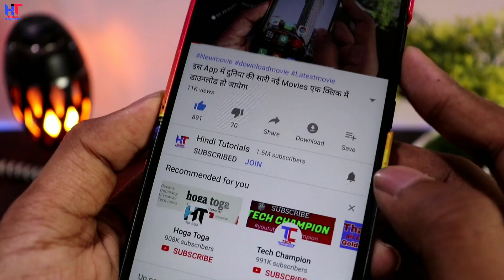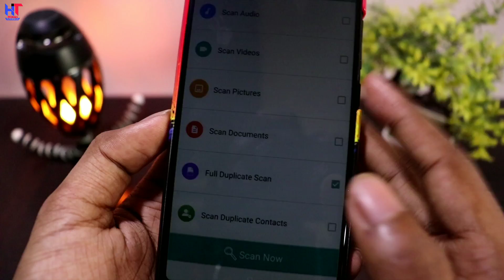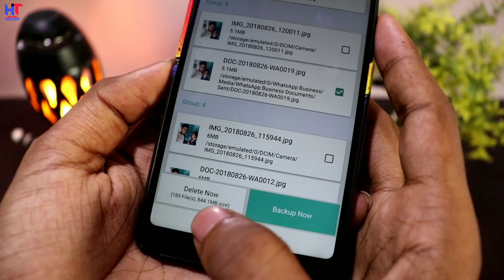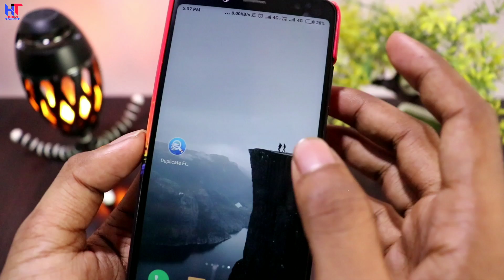बिना कुछ सोचे इस File को Delete कर दो,फिर ज़िन्दगी में फ़ोन हैंग नहीं होगा,By Hindi Tutorials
Hello friends...!

Dosto es Video me Maine ek aisi app ke baare  me bataya hai jisase AAP Apne phone se sare duplicate files, folder Ko delete mar sakte hai ,esase apka phone kabhi hang nhi karega aur kafi fast chalega ! Phone ka storage bhi free ho jayega ! To video pasand aaye to ThoKoLike